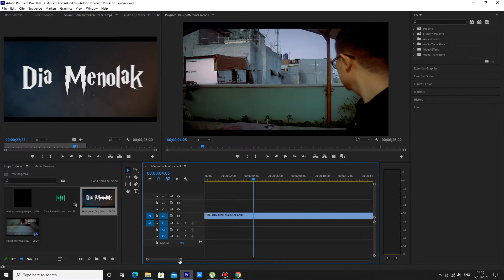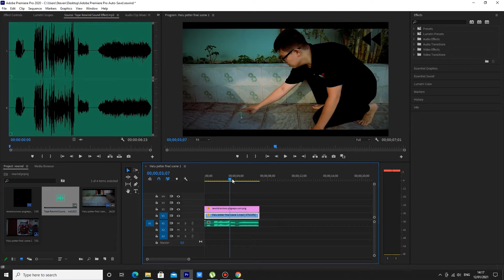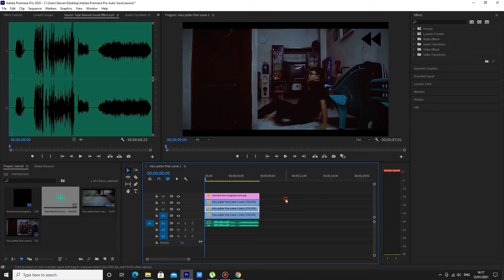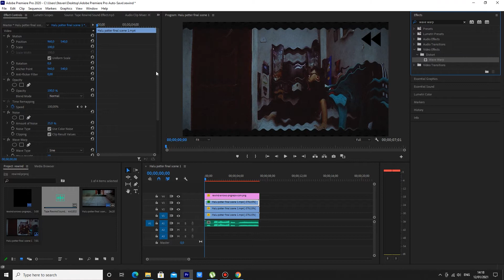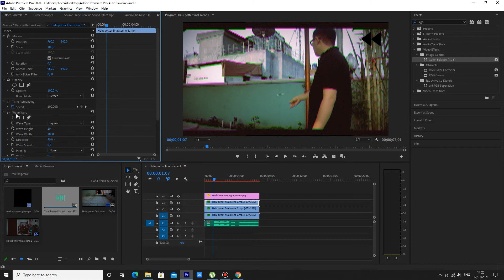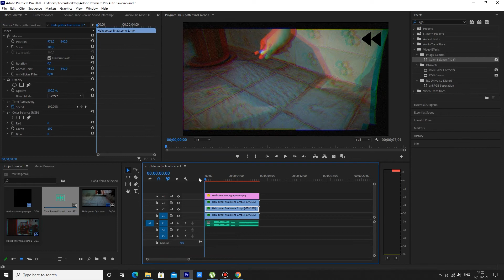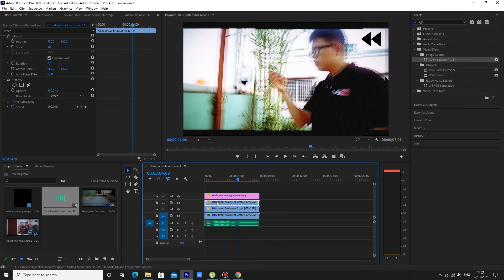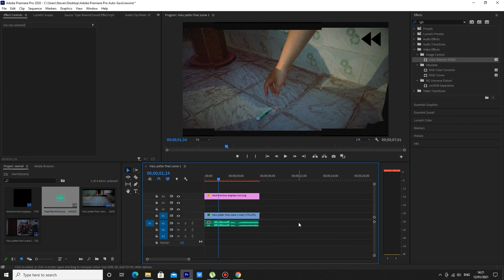[PR] Membuat Efek Rewind - Adobe Premiere Indonesia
Tutorial editing sederhana dalam adobe premiere pro
Semoga tutorial ini dapat bermanfaat buat teman-teman

Screen Recorder : Bandicam
Camera : Lumix GF10
Application : Adobe Premiere  pro cc 2020